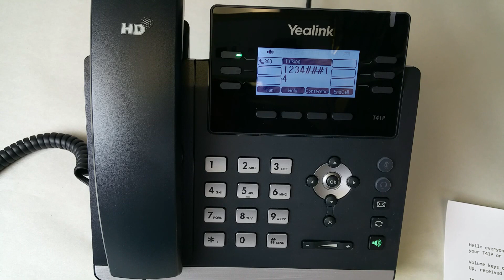Yealink T41P / T42G User Guide - Voicemail Access & Setting Your Name & Greeting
How to access voicemail and setup a voicemail name and greeting on the Yealink T41P or T42G VoIP phone. FREE unlimited Yealink T42G handsets and calls when you sign up for Fastmetrics business voice service;